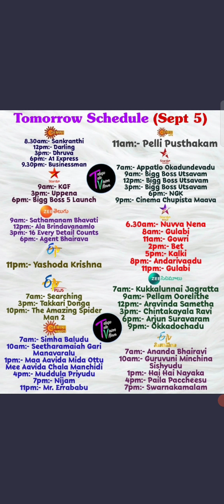Today Telugu Movies Television Premiere Updates | September 5 2021 | ISMART MUNNA